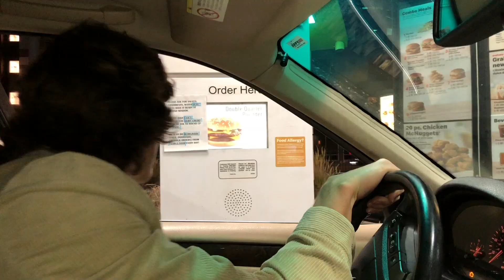McDonald's Challenge!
We have 90 minutes to eat four Double Quarter-Pounders, two large fries, 20 McNuggets, and four large sodas!